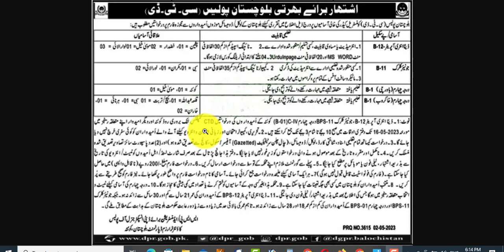CTD police jobs 2023 - latest police jobs 2023 - new police jobs 2023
CTD Police Jobs 2023 as described in this video. So, the Counter Terrorism Department CTD Police is a renowned organization that recently announced multiple job vacancies in various departments across Pakistan.
CTD Police has recently announced job vacancies for the positions of Class IV (BPS-01), Data Entry Operators (BPS-12), and Junior Clerk (BPS-11) in Balochistan. The required education for these positions ranges from literate to intermediate. The last date to apply for these jobs is May 16, 2023. Interested candidates can submit their applications at CTD Complex, Brewery Road, Quetta. These job opportunities provide a chance for individuals to serve their community and contribute to the betterment of society by joining the Balochistan Police Force.

How to Apply for CTD Police Jobs?
For more information on the Counter Terrorism Department CTD Police please visit their website. Additionally, you can apply for the position by sending your documents along with an application/attested photo via mail.